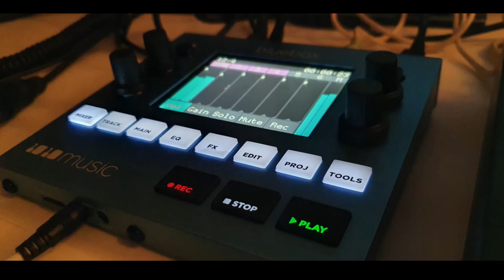GSC die weiße Frau digitone digitakt empress elektron 017 123,8bpm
Elektron Digitakt, Digitone and Arturia Keystep
Empress Sparkle Reverb

Mein Setup:
Mischpult mit USB/Audio Interface